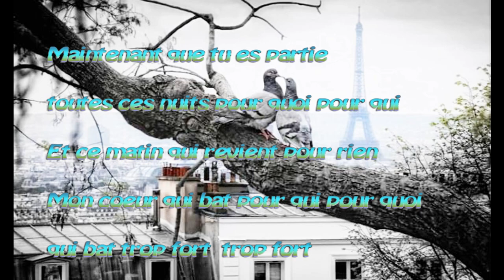ET MAINTENANT( pierre Delanoë - Gilbert Bécaud ) / ( cover King Khampha ) video Van Tan Phat 2021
Après " Paris tu m'as pris dans tes bras " d'Enrico Mathias ...ET MAINTENANT , Paris était dans des moments crevés d'ennuies, Paris désert , Paris brûlé , Paris à la casse ..! Paris avec Tristesse . king Khampha